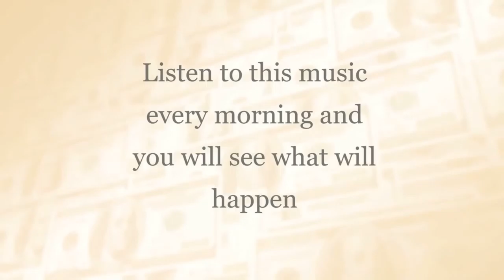Relaxing Music for Stress Relief. Soothing Music for Meditation, Healing Therapy, Sleep, Spa